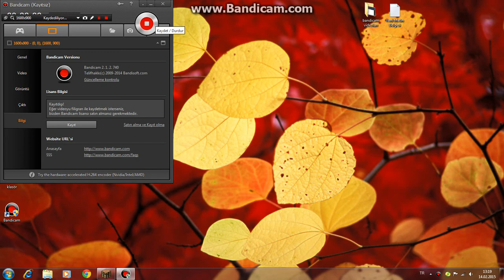nebi keleş eren kılıç minecraft survival oynuyoruz bölüm 1